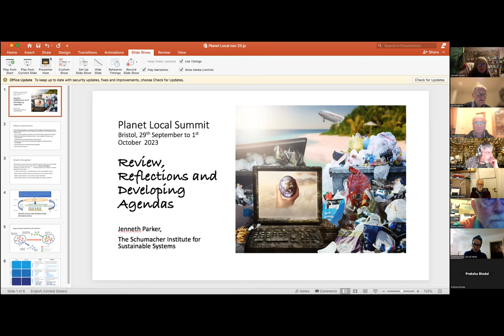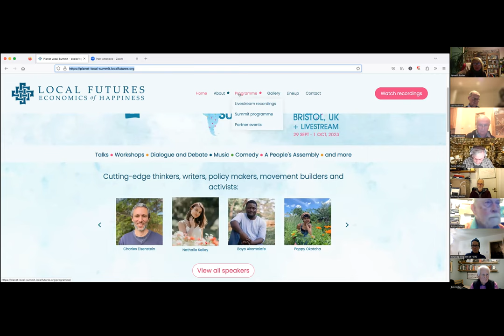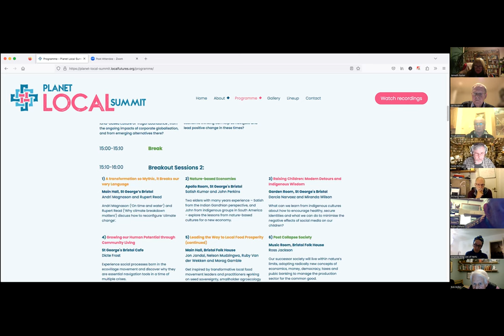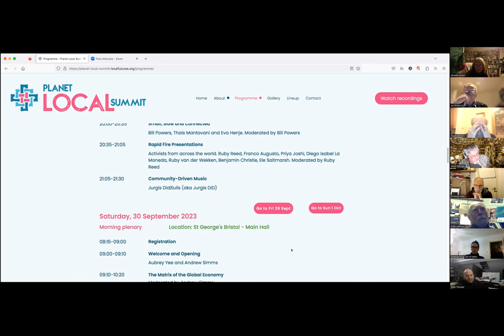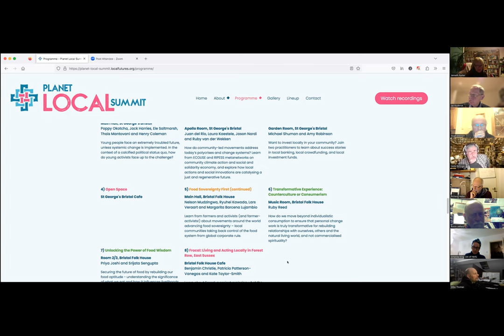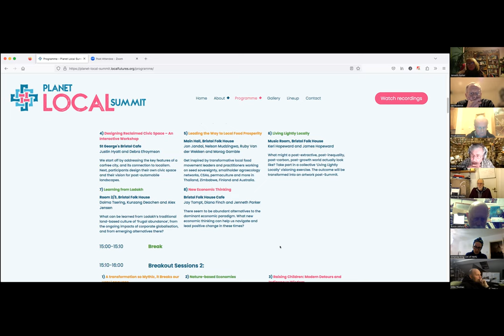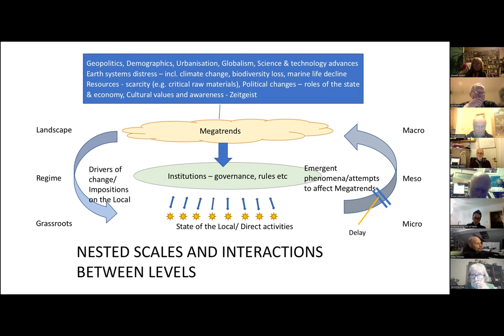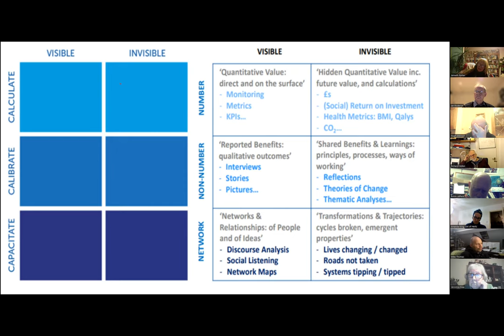Planet Local Summit Review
Jenneth Parker leads a workshop on our recent involvement with the Planet Local Summit held in Bristol Sept 2023.